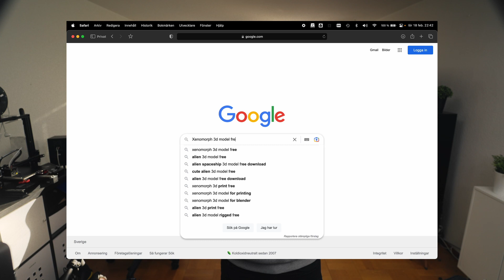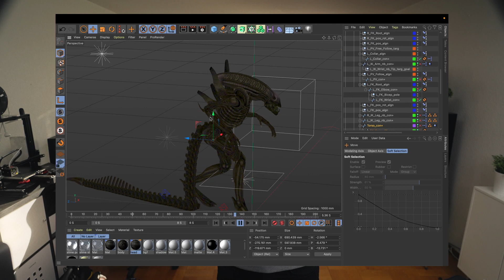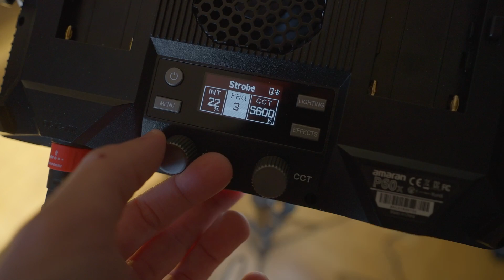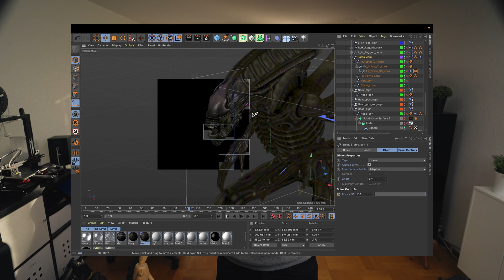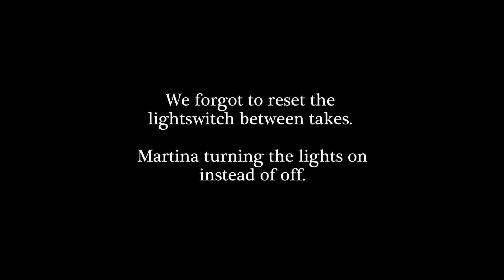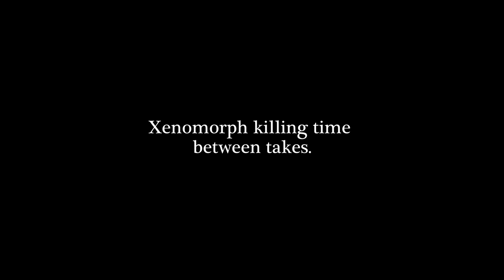How I Made Alien:Infestation Part 1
If you ever wondered how I made my shortfilm Alien:Infestation - look no further!

If you enjoy my work and want to contribute to my next short film - consider buying me a digital coffee!

0:00 INTRO
1:19 THE IDEA
3:48 PREPRODUCTION
4:47 PRINCIPAL SHOOTING
6:10 POSTPRODUCTION
7:01 LESSONS LEARNED
8:10 Bloopers!
9:08 Xenomorph killing time between takes.